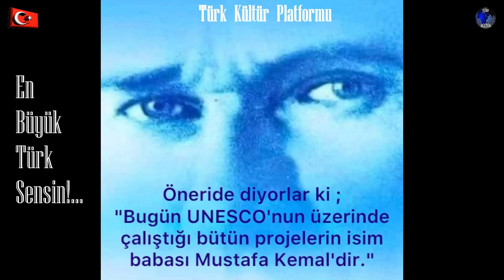En Büyük Türk, ATATÜRK...